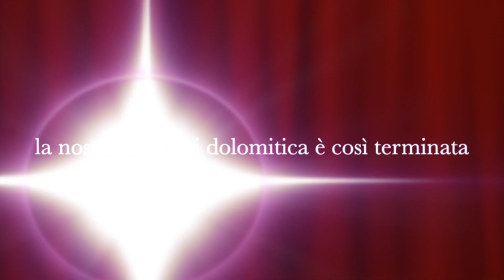Giro del Sass de Putia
Secondo giorno del Tour Dolomitico (degli 8 amici Modenesi) con questo bellissimo percorso con partenza da Santa Maddalena.